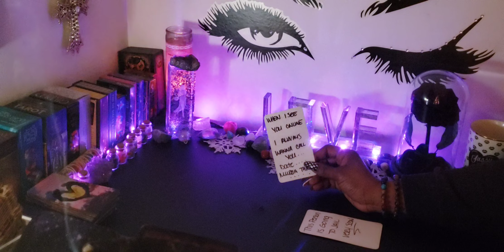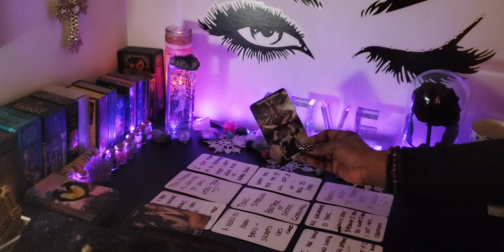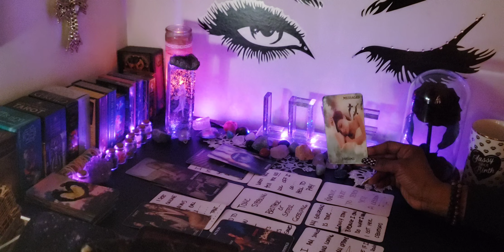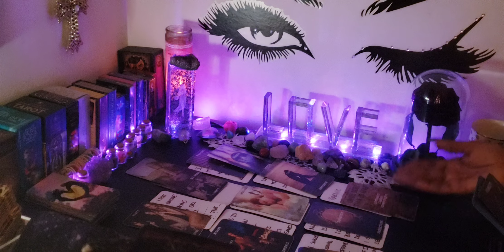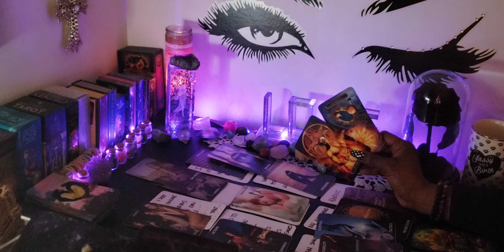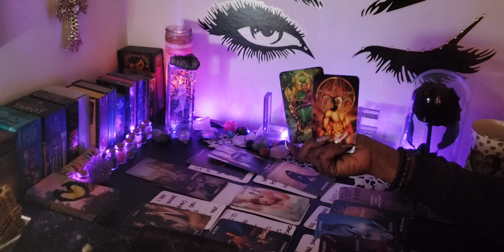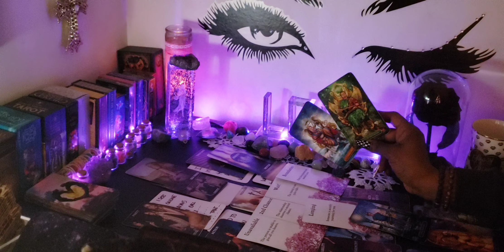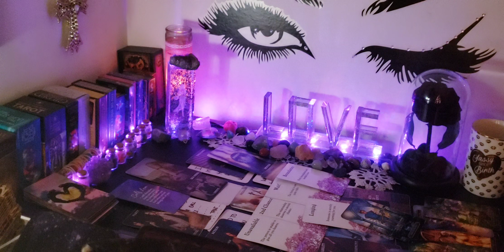♎️ ♑️ ♍VIRGO 💫WHEW🔥IT ALL STARTED OFF SO INNOCENT NOW THE DEVIL IS IN THE DETAILS MAKING THUNDER💜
ALL SIGNS 💜🧚🏽‍♀️

                        👑KINGS & QUEENS👑
               💜 TAROT/ORACLE READING 💜
      🌻WELCOME TO OUR PLACE  OF ☀️HEALING🌻
                             ✨️LOVE ☀️& LIGHT✨

                       💜 EMPRESS MEEK😘 💜✨